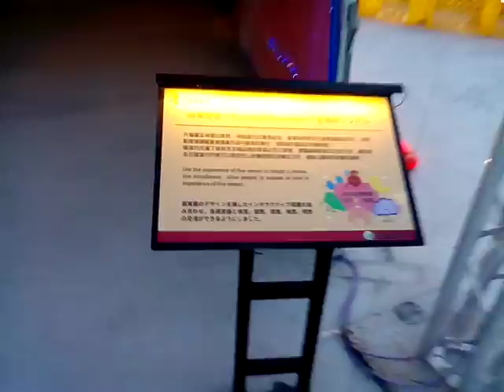VID 20180303 180136ART 嘉義太保台灣燈會參訪